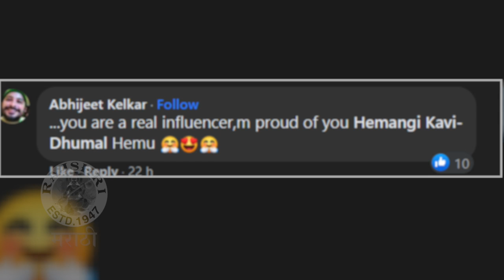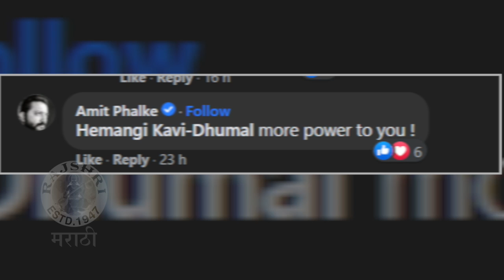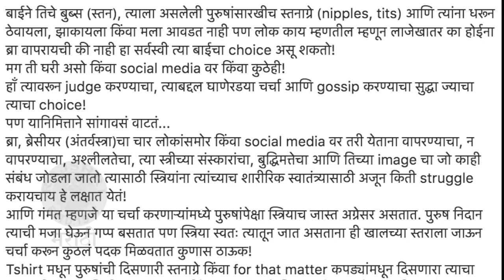Pravin Tarde Reacts on Hemangi Kavi Post | "तु लढ हेमांगी", प्रवीण तरडेनं दिला हेमांगी कवीला पाठिंबा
'बाई, बुब्स आणि ब्रा' या हेमांगी कवीच्या पोस्टवर सगळीकडूनच संमिश्र प्रतिक्रिया मिळत असताना मराठी सिनेसृष्टी तिच्यामागे ठामपणे उभी राहिलीय. लेखक, दिग्दर्शक प्रवीण तरडे यांनी पोस्टवर कमेंट करत तिला पाठिंबा दिला. प्रवीण नेमकं काय म्हणाले जाणून घेऊया या व्हिडिओमध्ये.